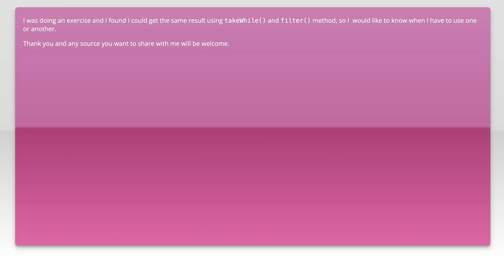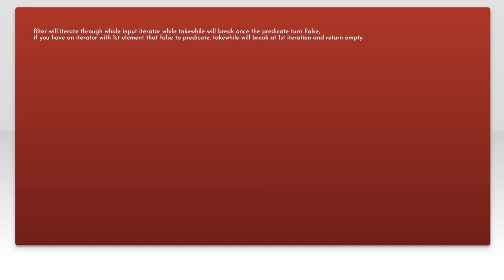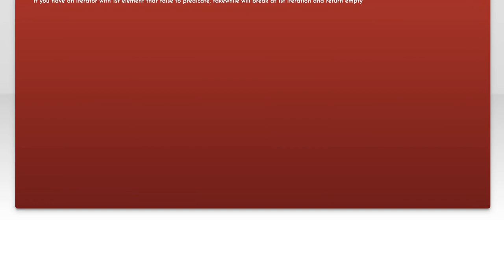Kotlin takeWhile() vs filter(): Key Differences Explained with Examples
In this video, we delve into the Kotlin programming language to explore the key differences between the `takeWhile()` and `filter()` functions. Through clear explanations and practical examples, you'll gain a solid understanding of when and how to use each function effectively in your code. Whether you're a beginner or an experienced developer, this tutorial will enhance your Kotlin skills and improve your coding efficiency.

Today's Topic: Kotlin takeWhile() vs filter(): Key Differences Explained with Examples

Related to